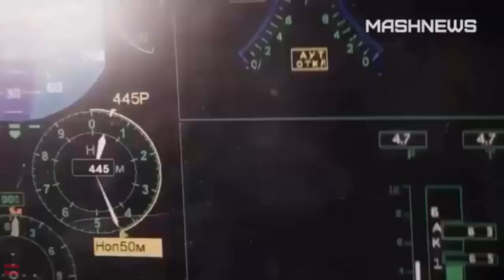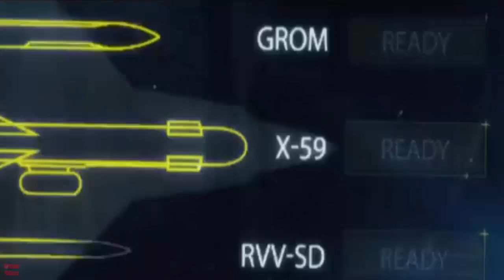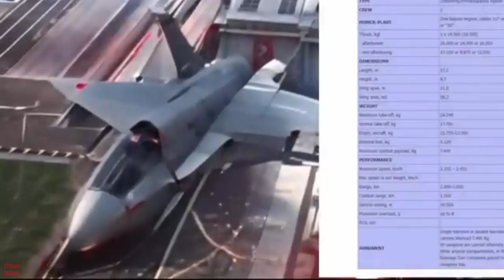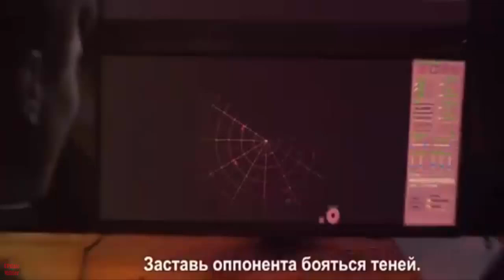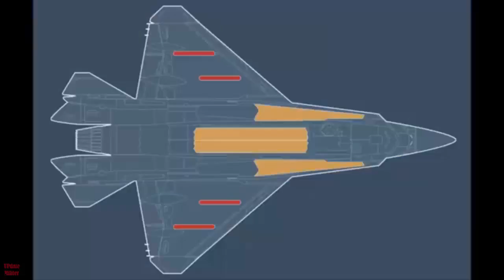Already in the Final Preparation Stage, Russia's SU-75 Takes to the Air on the Battlefield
Russia’s Su-75 reaches a sufficient stage of readiness – UAC.
Sergey Korotkov, chief designer and deputy director of UAC, told TASS and RIA Novosti that the Su-75 Checkmate fighter has reached the final stage of its development. “The development of the fifth-generation light tactical fighter Su-75 Checkmate has reached a sufficient stage of readiness, which allows us to look with optimism at the progress of the program,” Korotkov told RIA Novosti. “The future of this aircraft can be considered promising.” According to Russian fighter manufacturer Sukhoi, the Su-75 will be a fifth-generation stealth fighter.
The final stage in the development of an aircraft like the Su-75 Checkmate involves several key processes. This stage is often referred to as the production readiness phase or final assembly and testing phase. During this time, all the design elements are finalized, and the aircraft transitions from a prototype to a production-ready model.
This phase includes extensive ground tests to ensure all systems are functioning as intended. Here, the aircraft undergoes rigorous checks for structural integrity, avionics, propulsion systems, and weapon integration. Any last-minute adjustments or refinements based on these tests are made to optimize performance and safety.
After ground testing, the focus shifts to flight testing. The aircraft makes its maiden flight, followed by a series of test flights that progressively push the aircraft to its limits to verify its performance envelope, handling characteristics, and system reliability under various conditions. These flights help in gathering data for final tweaks in software, hardware, or design.